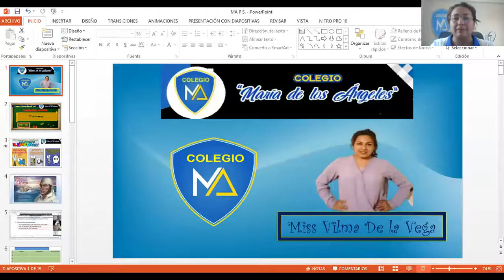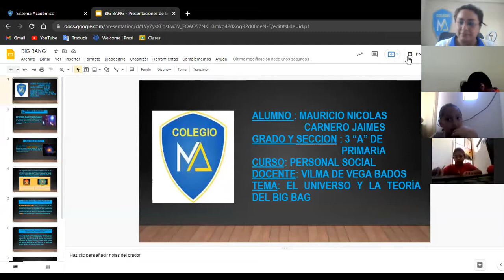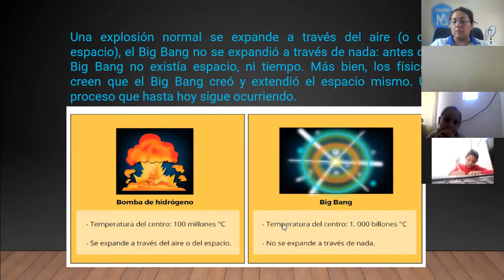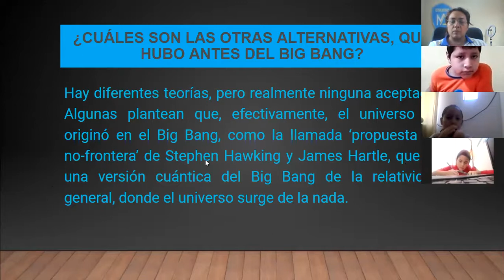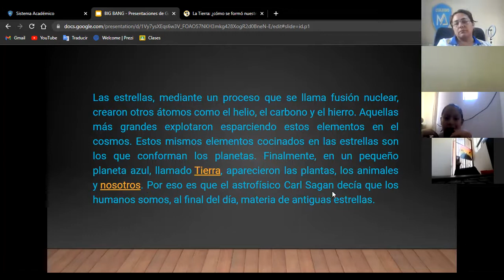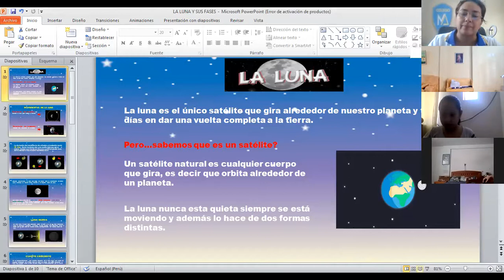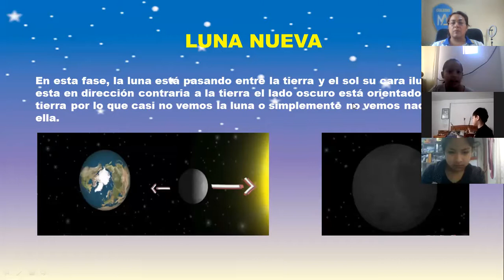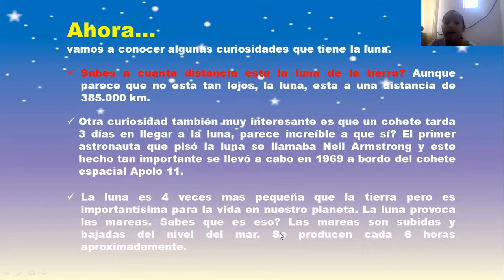TEMA 31: EL UNIVERSO - PERSONAL SOCIAL - 3° A PRIMARIA